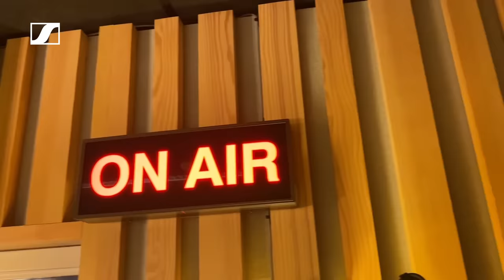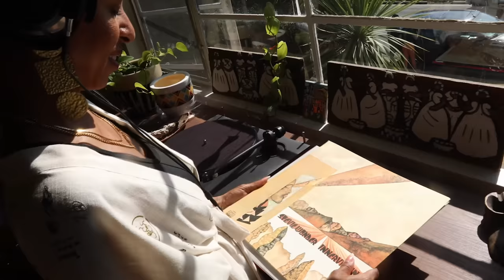Three Must-Listen Records with Novena Carmel - Hi-Fi Friday | Sennheiser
Diversify your vinyl library with these three MUSTS from Novena Carmel - music curator, DJ and co-host of @KCRW's Morning Becomes Eclectic.

Carmel spans the sonic spectrum with three classic records from Stevie Wonder, Kendrick Lamar and Björk and get the scoop on what made their recording process unique. Put on your headphones and listen to these albums again - for the very first time. Happy Hi-Fi Friday!